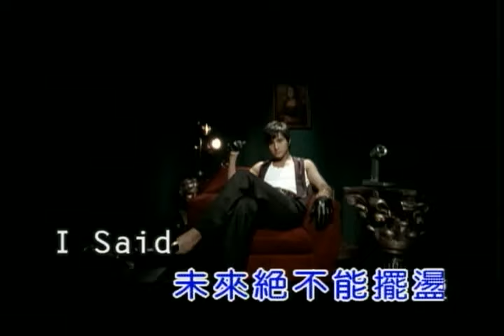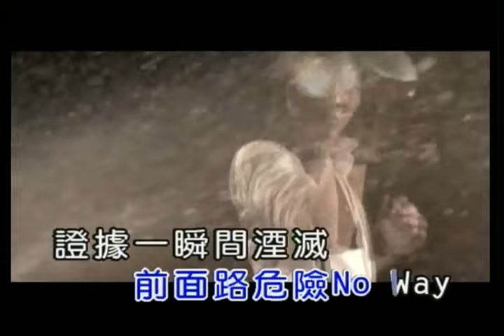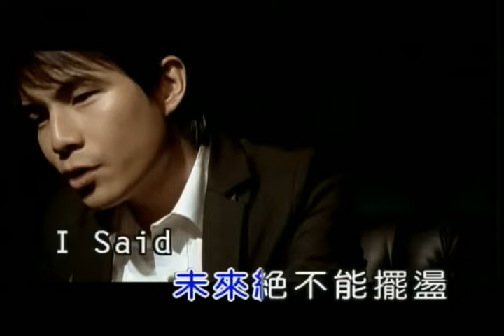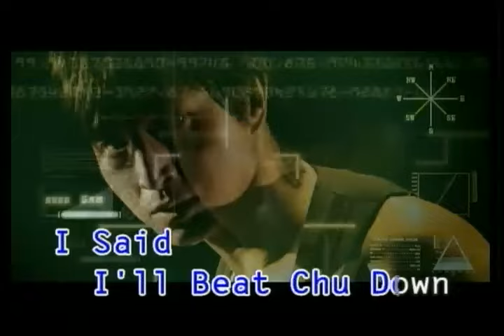5566 - 終極陷阱MV [HQ]